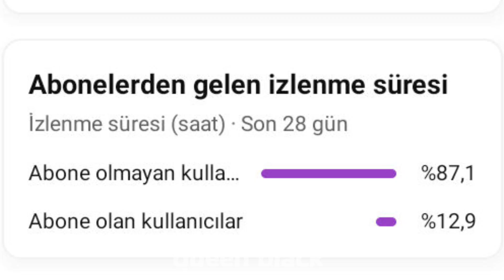Rose Fakir fana büyük ayrımcılık yaptı! Konserde onu görmezden geldi! diğerlerinin yanına gitti!